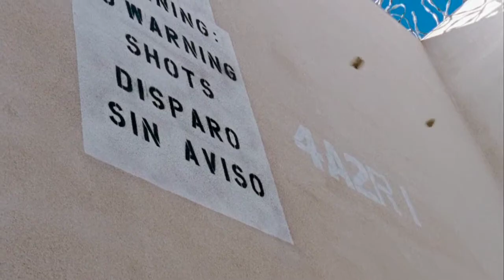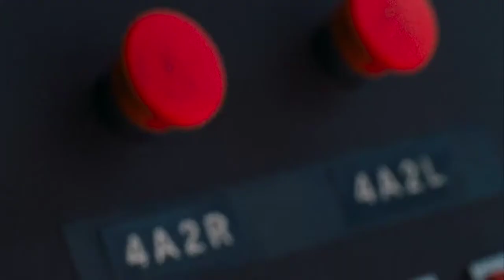FELON: (2008) Movie Recap -Wade Porter living the American Dream until an intruder ruined his life.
FELON (2008) Movie Recap
Wade Porter is a small business owner living the American Dream until one night an intruder ruined his life.